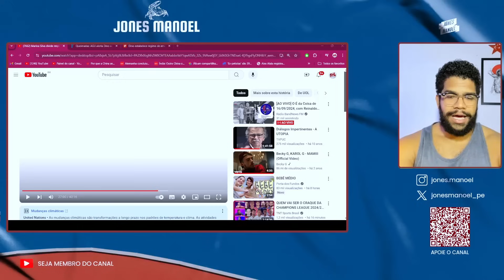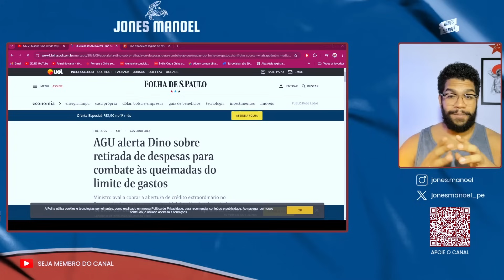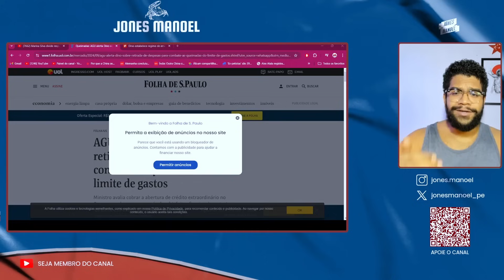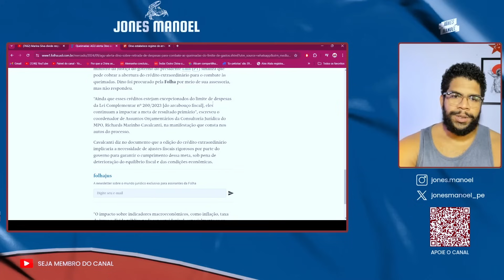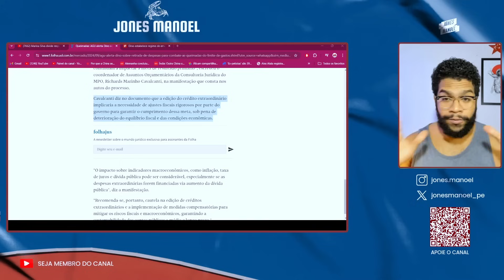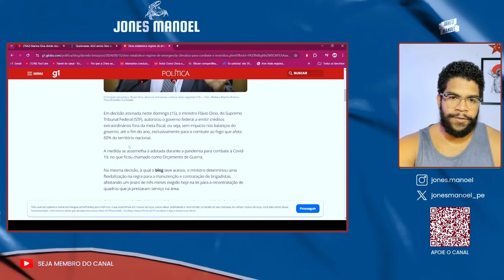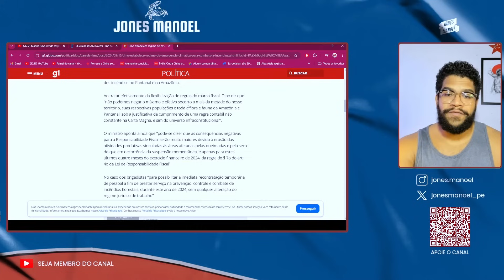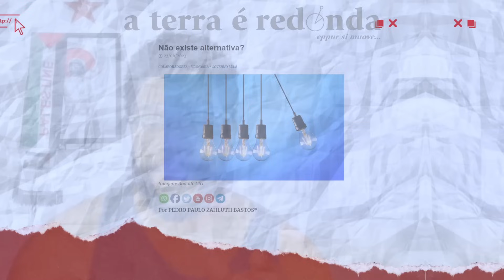O Brasil pegando fogo e o novo Teto de Gastos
A batalha pela memória: reflexões sobre o socialismo e a revolução no século 20